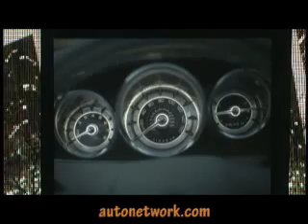MKT, Lincoln, Detroit International Auto Show 2008.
Lincoln introduced the MKT Concept.